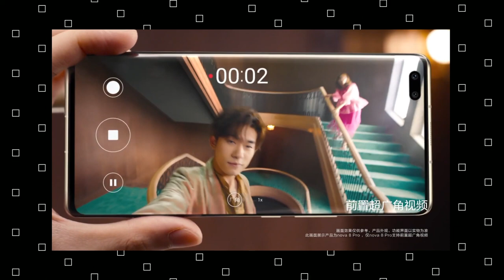Quizá no conocías este Huawei